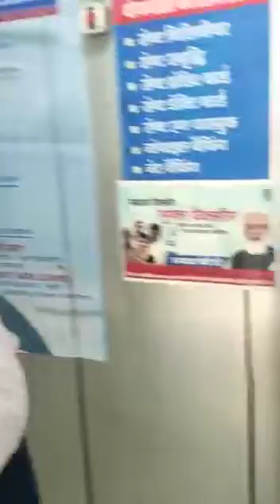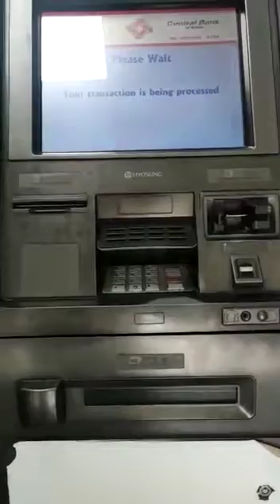ATM machine fraud CCTV camera